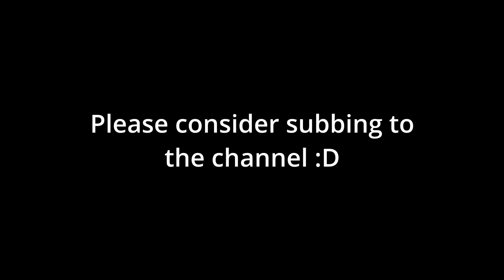Shadowverse- Wrath Blood- Academy of Ages.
Shadowverse is a digital collectible card game developed and published by Cygames.

(Wikipedia description of Shadowverse)
Matches are structured between two players taking turns playing cards from their deck. Each player is represented by a Leader with 20 defense and a starting hand of three cards. The player going first has two evolution points, and the player going second has three evolution points, can evolve one turn earlier, and draws an extra card at the player's first turn. The objective of the player is to reduce the other player's defense to zero.

Each player utilizes the Play Point resource to play cards. Both players begin at having zero play point orbs, and gain one play point orb at the beginning of the respective player's turn, up to a limit of 10. Play Point orbs are refilled at the beginning of each player's turn.